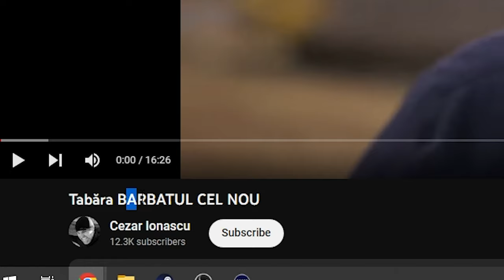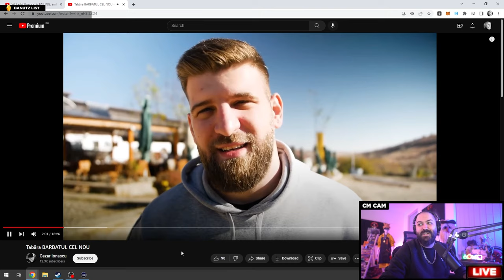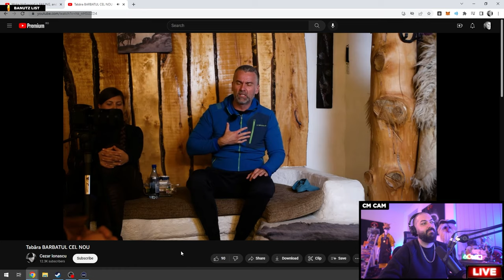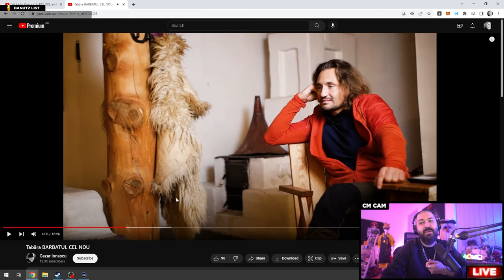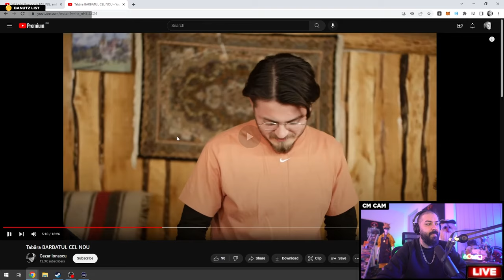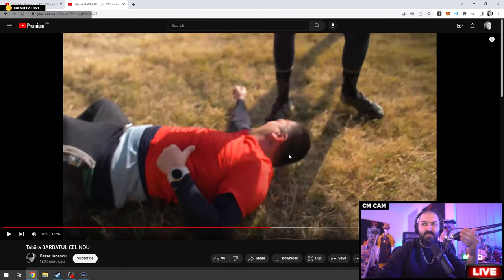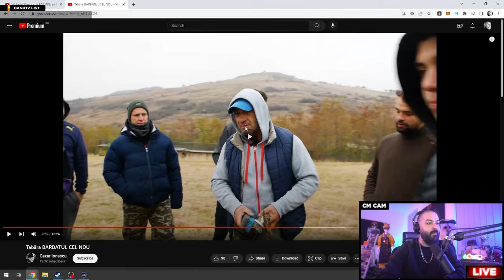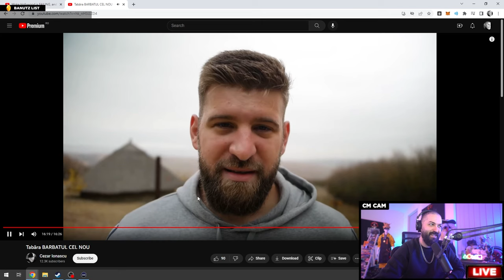TABĂRA LUI CEZAR IONAȘCU | CREATIVEMONKEYZ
Codin reacționează la tabăra 'BĂRBATUL CEL NOU' în care personaj principal este chiar Cezar Ionașcu.

Acest videoclip face parte din live-ul 'Reactool demarts' din 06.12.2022.